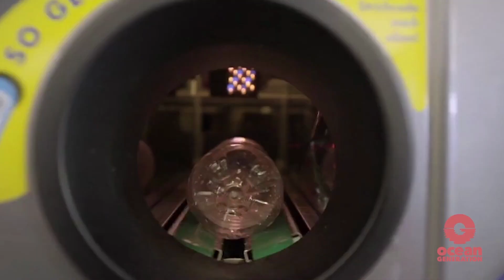What is Plastic? 🌍 Why is it so harmful to the environment? | Key facts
When first invented, plastic was hailed for its durability. But that indestructible nature is also the reason it has such a negative impact on our planet and Ocean. 😳

🗑 When you throw a piece of plastic 'away', where does it go? 🗑

Through this short Ocean film, we're diving into what plastic is, why we need to address our 'throw away' culture and how plastic impacts the Ocean and the marine life that call our Ocean home. 🌊

Here are three additional plastic pollution and plastic recycling facts:

➡️ Plastics make up to around 75% of marine litter, although this can be up to 100% at some sites.

➡️ Plastic doesn't break down, breaks up into smaller fragments called microplastics. Microplastics have been found in human hearts, lungs, blood and even breastmilk.

➡️ Half of all plastics are created for single-use purposes, meaning they’re used just once and disposed of.

🎥 This Ocean film is 2 of 3 in Ocean Generation's 'Ocean Discovery Day' challenge series.
📝 Created by Jo Ruxton MBE (founder of Ocean Generation and Producer of 'A Plastic Ocean' and the BBC's 'The Blue Planet' series)

ABOUT THE OCEAN CHARITY
Ocean Generation is the environmental charity that aims to bring the Ocean to everyone, everywhere through Science and Storytelling.

Since 2009, Ocean Generation have been experts in Ocean health. Our award-winning documentary ‘A Plastic Ocean’ was named by Sir David Attenborough as “one of the most important films of our time.”

Now, we tackle the full range of human actions threatening the Ocean: Plastic pollution, climate change, resource extraction, costal development, and daily Ocean use.

We translate complex Ocean science into engaging content; use film and popular culture stories to nurture an inclusive approach to sustainability; and run three UNESCO-endorsed youth engagement programmes for 3 – 25-year-olds.

We are the Ocean Generation and so are you.